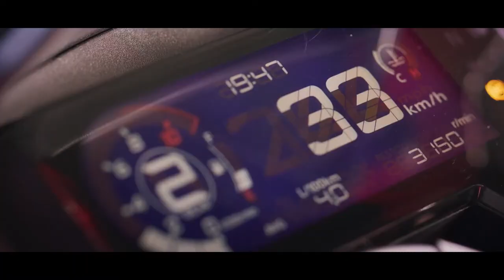New 2022 CBR500R Model